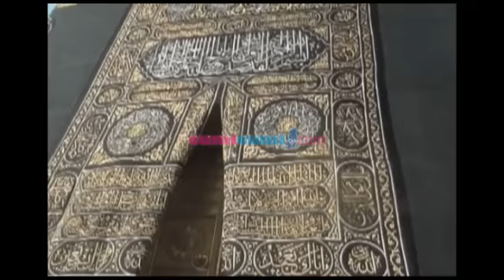Zaskia Gotik Bersyukur bisa Berangkat Umroh dengan Keluarga - 26 Juni 2013